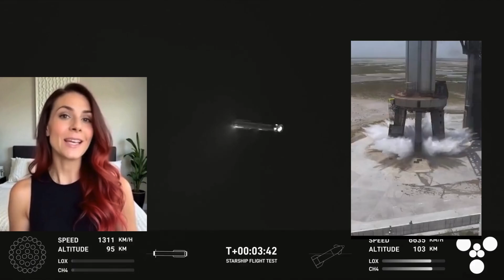🚀 Why SpaceX Scrapped the Water Deluge System for Starship's New Launch Pad! 🌍🔥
Elon Musk has finally revealed why SpaceX decided to ditch the water deluge system for Starship’s new launch pad! In this video, we dive deep into SpaceX’s latest engineering decisions, how they are tackling launch pad damage, and what this means for the upcoming Starship launches.

🚀 Topics Covered:
✅ Why SpaceX removed the water deluge system
✅ Alternative solutions for launch pad protection
✅ Starship's next big launch plans
✅ Elon Musk’s vision for Mars and beyond